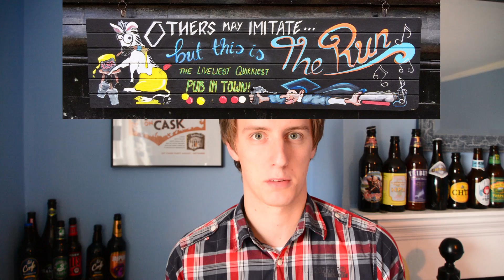The Best Pubs in Cambridge. Cough.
Don't worry it's not contagious! Today we're taking a step back from beer as I can't really taste much at the moment - The top pubs in Cambridge is the topic of the day as we bring you our first Pint Sized list!